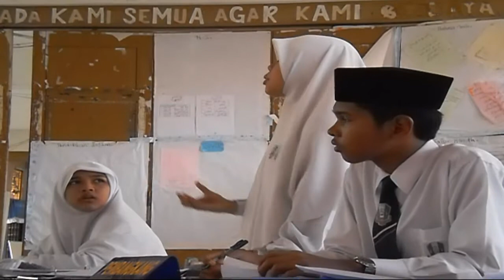DEBAT selepas PMR [SAMTSSAAS] 2011 - Ain Soofiyah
Program Pertandingan Debat Antara Kumpulan telah diadakan selepas peperiksaan PMR berlangsung, telah diadakan di sekolah SAMTSAAS atas pimpinan Cikgu Hairunnur Hairunni.